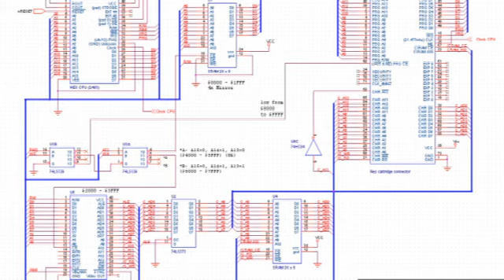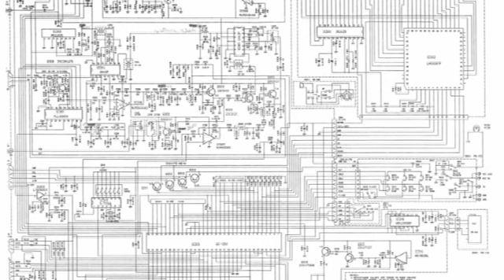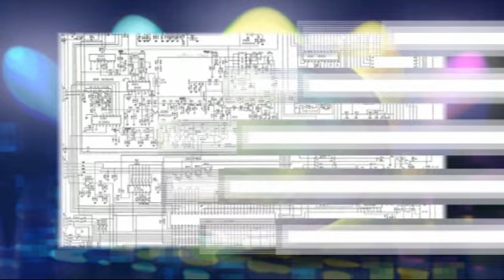Sławomir Ciecierski - water in CPU